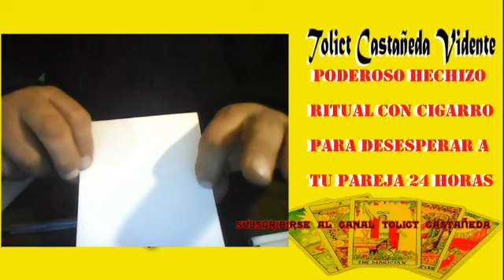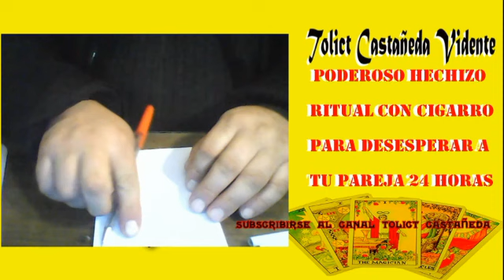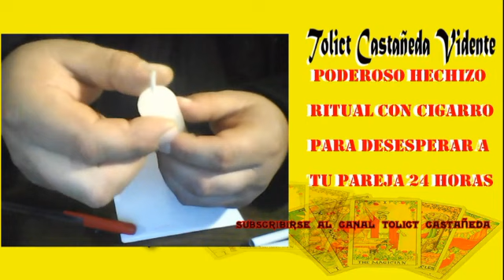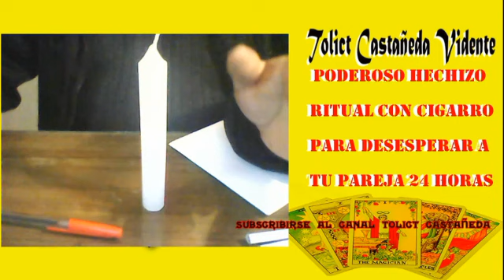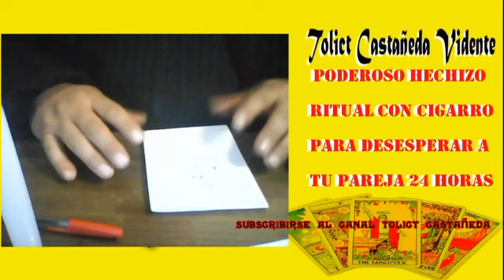Poderoso hechizo Ritual del cigarro Para desesperar a tu pareja 24 horas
Poderoso hechizo Ritual del cigarro
Para desesperar a tu pareja 24 horas
Familia del canal vamos a reventar el botón dando me gusta
Gracias por subscribirse, Los invito a subscribirse al canal y seas parte de la gran familia del canal de Tolict Castañeda
Si le gusta mis interactivos, considere donar. en vivo
limpia de huevo # eliminar envidias # purificar energia personal